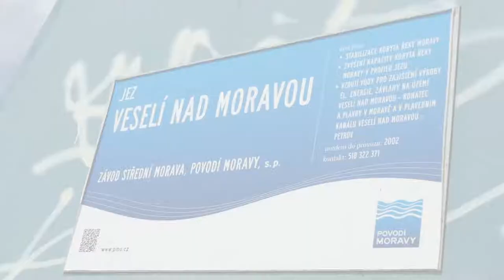Strážnice 2017/4 Blatnice pod svatým Antonínkem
Ach, dovolená 2017 ... Strážnice a okolí 4. Výlet do kopce na Kostel svatého Antonínka přes Uherský Ostroh a Ostrožskou Lhotu. Pokračování příště.